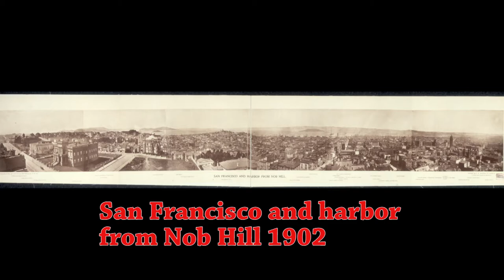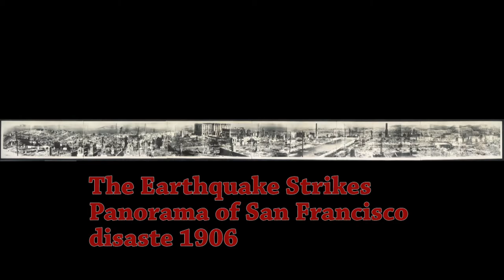San Francisco Before, During and After the Earthquake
San Francisco Before, During and After the Earthquake of 1906